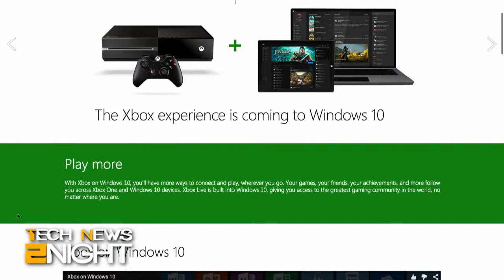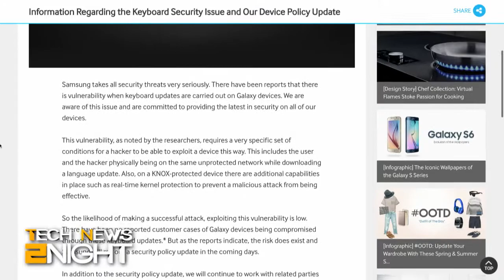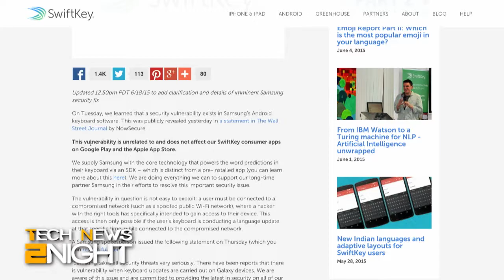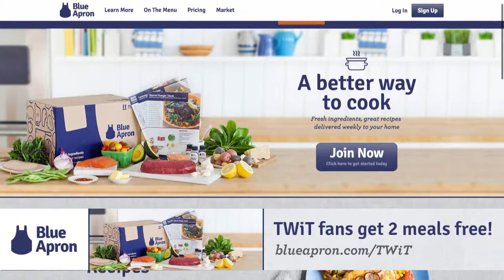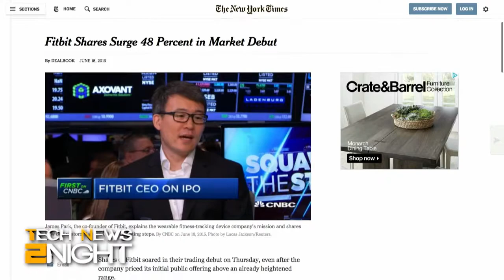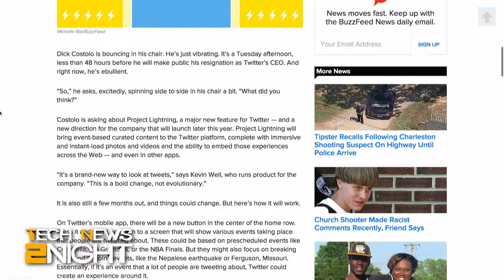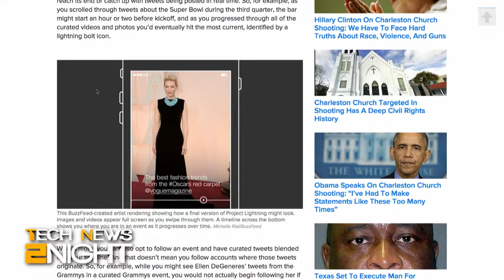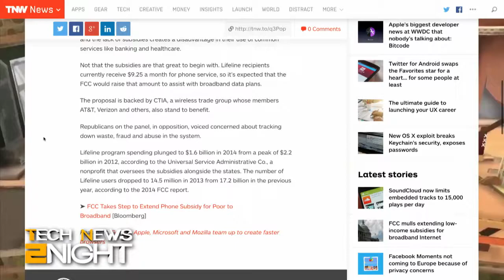Tech News 2Night 362 Twitter's Super Secret Project Lightning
Ron Richards joins us to talk about Xbox on Windows 10, Apple Watch 2, and a little bit about Android, as well as some E3 news..